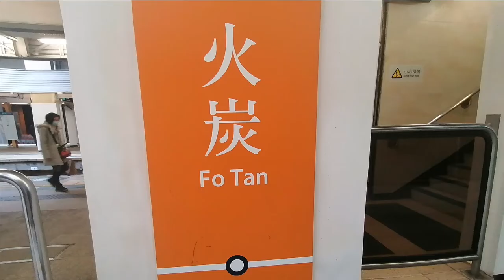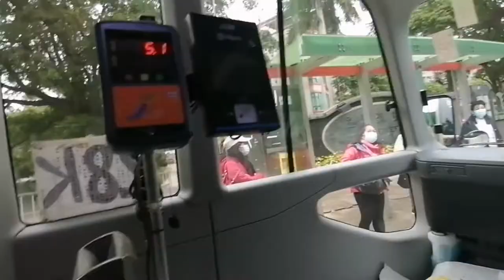DIRECTION TO LAKE EGRET NATURE PARK |TULIPS |Rhali Adven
DIRECTION to LAKE EGRET NATURE PARK

You can choose whether to ride on a taxi or mini bus. This video consist of detailed instructions how to get there from Fo Tan MTR Station.

Note1: When Returning, ride on the same mini bus 28K heading to Tai Po Market bus terminal, (last station).

Note2: You can likewise start traveling from Tai Po market, catch the green mini bus 28k from the terminus, exit A from the mtr.

GOD bless!